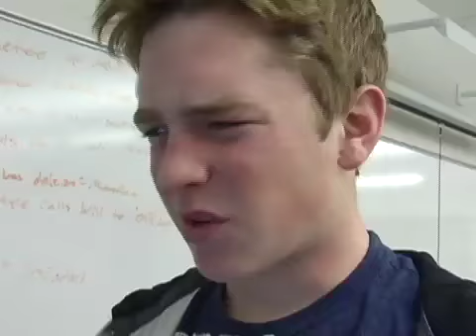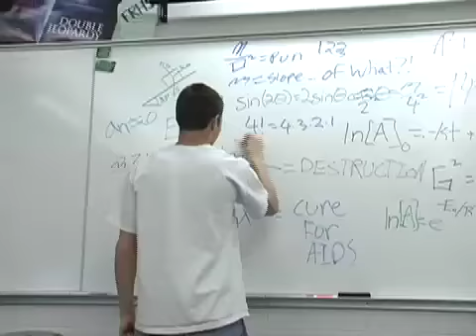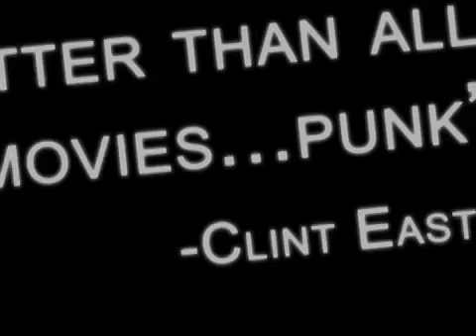Fake Trailer Opening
He eats the students.